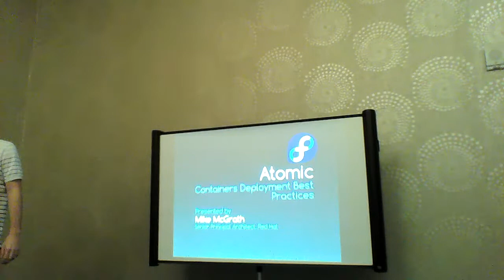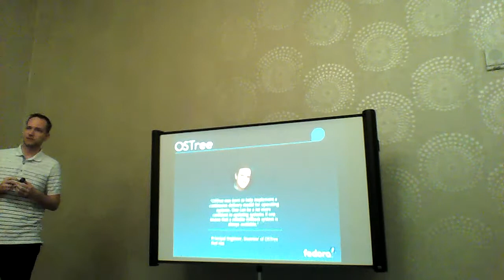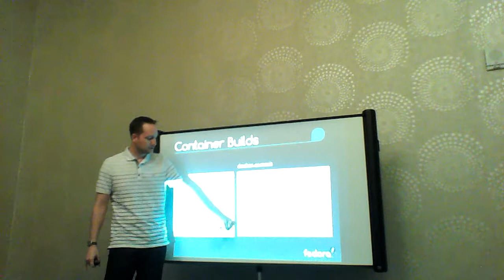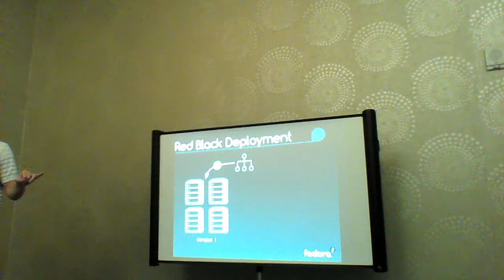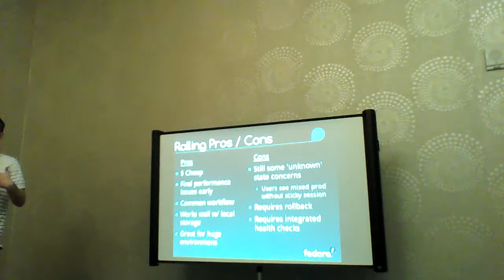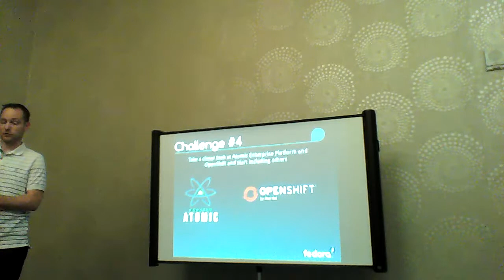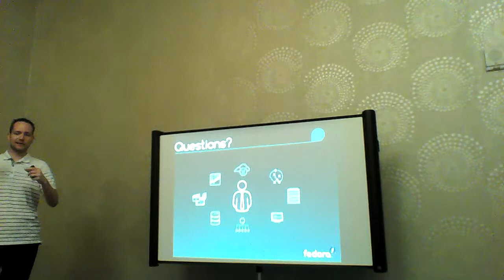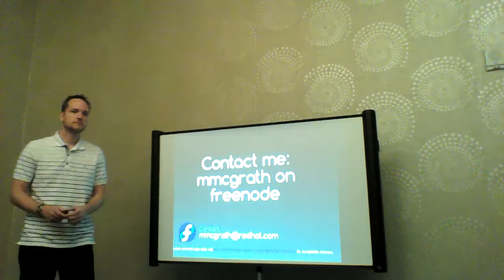Flock 2015 - Atomic and container deployment best practices - Michael P. McGrath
In this session Mike McGrath will discuss new deployment options available when utilizing containers and Atomic. Session-goers will come away with best practices around rolling upgrades and red/black deployments. Red/black deployments in particular are well suited to a devops agile environment. Understanding how to deploy hundreds of times a day is a great way for a company to stay competitive.